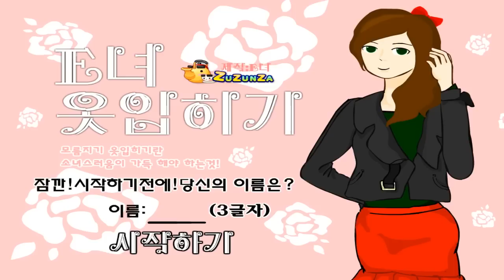E녀 옷입히기 플래시게임 다벗었는데 이쁘데 - [썩쏘]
게임후기 : E녀 옷입히기

안녕하세요 이번에 한게임은 E녀 옷입히기
이라는 플래시게임을 해보았습니다
제 유튜브에 옷입히기 게임은 아마도
처음 올리는거같은데
다 벗겼는데 이쁘다니까 이상하네요 ㅋㅋㅋㅋㅋ
빠놀이 금지 !

Hello Everyone!